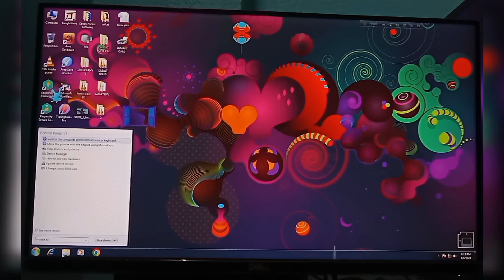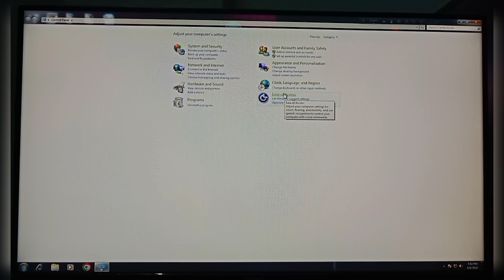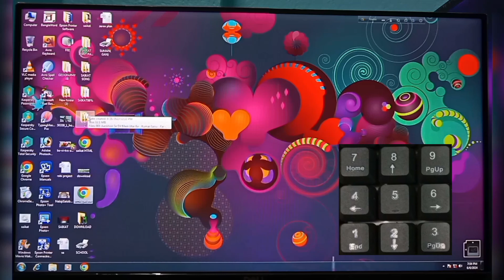মাউস কাজ না করলে কিবোর্ড দিয়ে কম্পিউটার ব্যবহার করুন। Computer Institute 100%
এই ভিডিওটি যদি তোমরা দেখো তাহলে 100% কার্যকারী হবে তোমাদের জন্য। তাই ভিডিওটা তোমরা সম্পূর্ণ অবশ্যই দেখো।